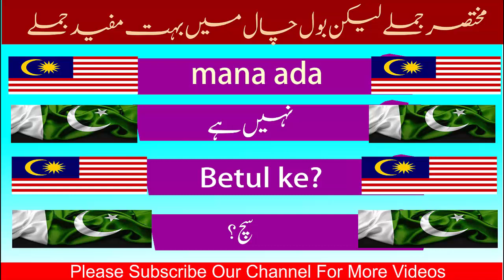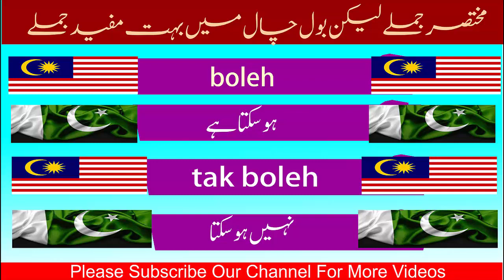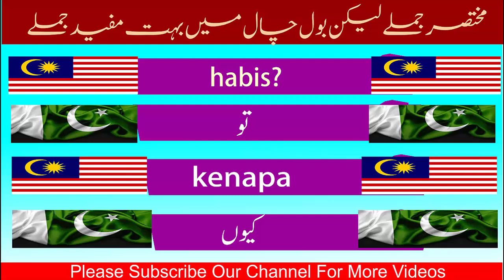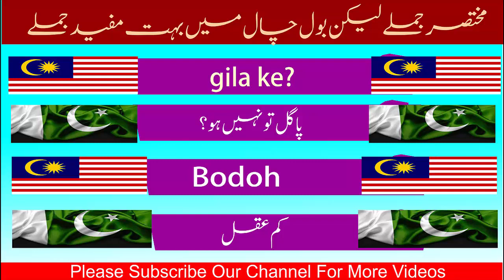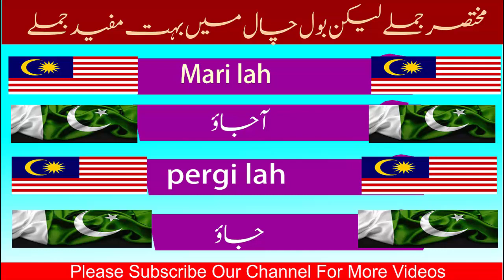Learn Malay Most Common 40 Words || Bahasa Urdu Malay And Pashto Together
Today in shaa Allah we will Learn Most Common 40 Words. This Will Help You in daily Use Sentences. i hope you will like this lessen. for more videos please Like my channel on YouTube and Like page on Facebook.